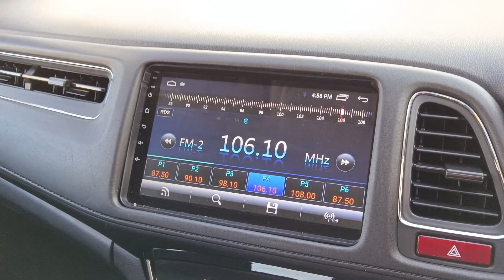BNM5050 HONDA HRV V SPEC 1.8AT 2016TH